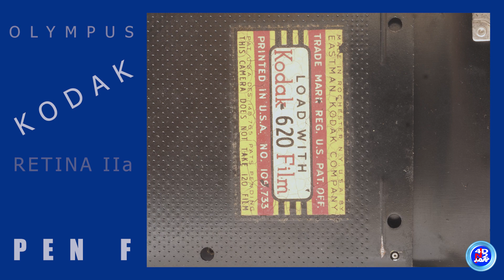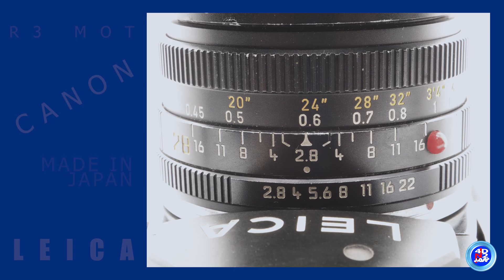Vintage Film Cameras Part 2: A Photographic Journey with Canon, Olympus, Leica, and More!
Vintage and Antique Film Cameras Part 2: Unveiling Photographic Marvels from Canon, Olympus, Leica, Argus, and Kodak

Step into the captivating world of vintage and antique film cameras as we embark on a thrilling journey in the realm of photography. In this much-anticipated sequel, we delve deeper into the rich history and timeless allure of iconic camera brands such as Canon, Olympus, Leica, Argus, and Kodak.

Prepare to be enthralled as we unveil a treasure trove of photographic marvels, each with its own unique story to tell. From the legendary Canon cameras that have stood the test of time, capturing breathtaking images across generations, to the innovative Olympus models that revolutionized the industry with their compact design and exceptional performance.

We'll also explore the iconic Leica cameras, renowned for their unmatched precision and craftsmanship, which have become synonymous with the pursuit of photographic excellence. Get ready to immerse yourself in the world of Argus, a brand that carved its own niche in the market with its distinctive designs and superb optical quality.

And of course, no journey through vintage and antique film cameras would be complete without paying homage to Kodak, a name that has become synonymous with the art of capturing memories. Discover the cameras that captured iconic moments throughout history, preserving them for generations to come.

Join us as we celebrate the craftsmanship, innovation, and artistry that went into creating these vintage and antique film cameras. Whether you're an avid collector, a photography enthusiast, or simply captivated by the charm of analog photography, this captivating exploration is sure to transport you to a bygone era, where each click of the shutter held the promise of a timeless masterpiece.

Don't miss out on Vintage and Antique Film Cameras Part 2: a visual and historical feast that will reignite your passion for photography and leave you longing for the nostalgic beauty of the past.